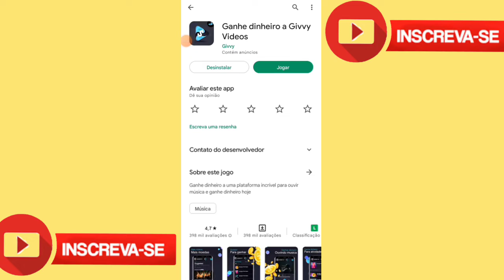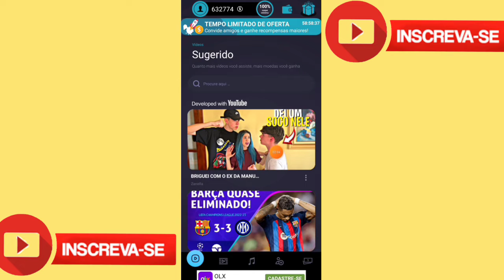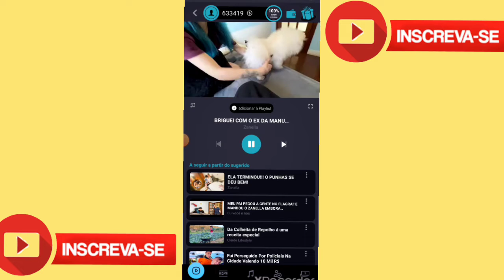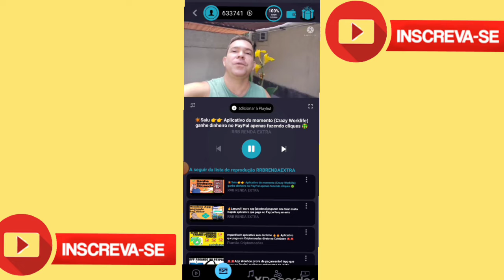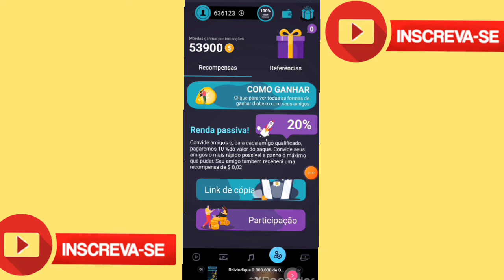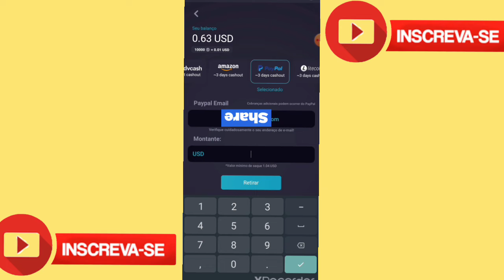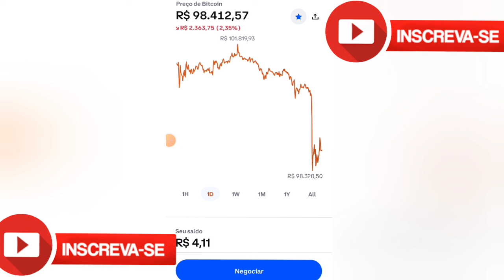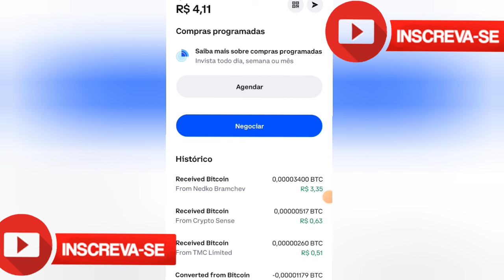Bora ganhar dinheiro?! ganhe dinheiro assistindo vídeo do YouTube, Aplicativo (Givvy-Videos)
▬▬▬▬▬▬▬▬▬ஜ۩۞۩ஜ▬▬▬▬▬▬▬▬ ▓▓▓▓▓ LEIA A DESCRIÇÃO DO VIDEO ▓▓▓▓▓ ▬▬▬▬▬▬▬▬▬ஜ۩۞۩ஜ▬▬▬▬▬▬▬▬

🔴Atenção: Veja Agora Como faturo mais de
R$ 4.397,00 por mês " Trabalhando no conforto de Casa" Através de um SIMPLES e PRÁTICO passo a passo com técnicas de Home Office.
Usando apenas um CELULAR ou COMPUTADOR com INTERNET.

🔰 Aplicativo: Givvy-Videos

Código: 👉

🛑🔥Aprenda tudo sobre o mercado de Criptomoedas como seguir sinais, analisar gráficos e todo conteúdo que você precisa saber para lucrar com esse mercado

🔴Acesse o link e saiba mais

🔰Carteiras de Criptomoedas

Sobre o app

Vídeos de Aplicativos que continuam Pagando

🚨🚨ATENÇÃO 🚨🚨

Ao se cadastrar nessa plataforma você declara estar ciente do risco de perder seu capital (dinheiro). O canal, não é responsável por investimentos ou pelo funcionamento dessa plataforma, hype ou mineradora. Se você não tem conhecimento em investimentos pela internet, recomendamos que não participe. Lembre-se O melhor investimento é aquele que fazemos com valores que podemos perder. Sucesso para todos nós
RRBRENDAEXTRA

Tags ignorem

🆘Apoie o canal com qualquer valor $$